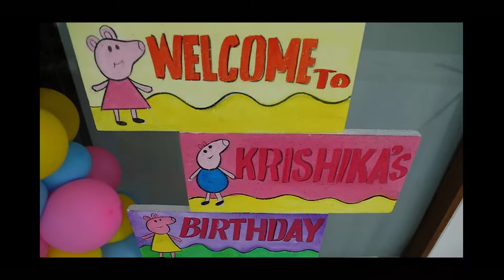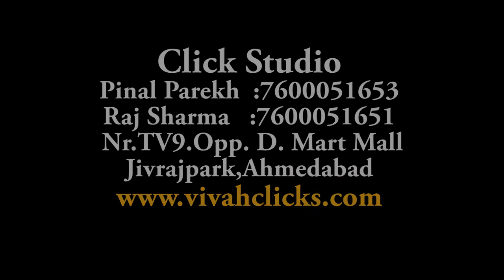Krishika Birthday Highlight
CLICK STUDIO - AHMEDABAD Mo.Pinal Parekh - 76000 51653
WEDDING PHOTOGRAPHY #  PRE WEDDING SHOOT #  EVENT PHOTOGRAPHY# CINEMATOGRAPHY # ALL TYPE PHOTOGRAPHY
Category
People & Blogs